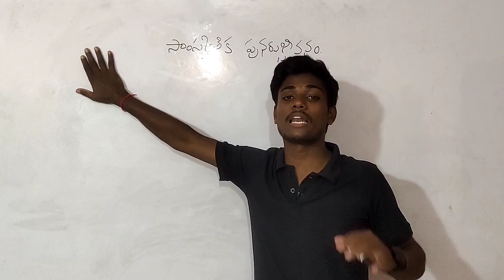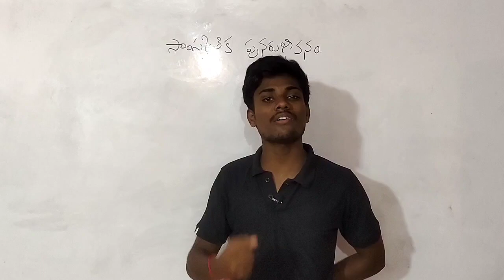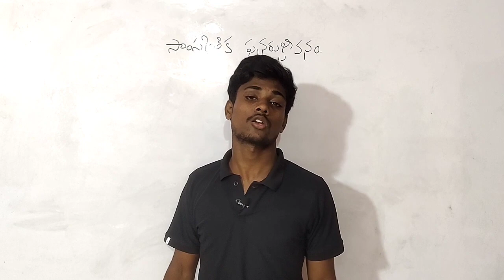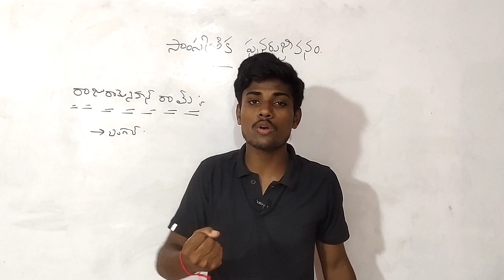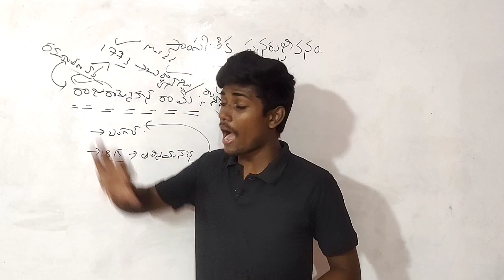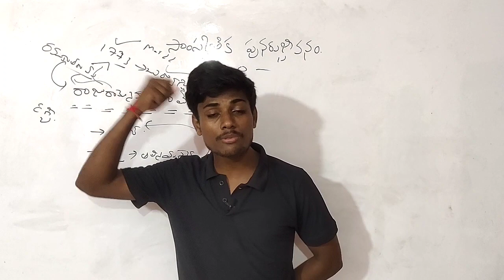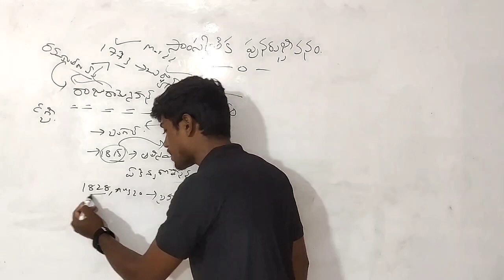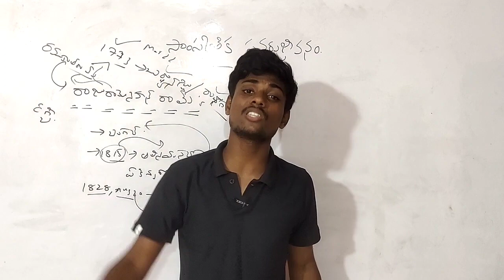సాంస్కృతిక పురుజ్జీవనంలో రాజా రామ్మోహన్ రాయ్ పాత్ర||Indian Modern History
మన మా విద్యాలయం ఛానెల్ నిజంగా మీకు ఉపయోగపడుతుంది అని మీరు భావిస్తే మీలాంటి మరికొంతమందికి మన ఛానెల్ చేరే విధంగా షేర్ చేయండి 🙏...
ప్రభుత్వ ఉద్యోగాలకి ప్రిపేర్ అయ్యే అభ్యర్థుల కొరకు నాన్యమైన క్లాస్ లు ఉచితంగా అందించడమే మన మా విద్యాలయం ఛానెల్ యెక్క ముఖ్య ఉద్దేశం...ఈ ప్రయాణంలో మీరు నాకు ఎల్లప్పుడూ తోడుంటారని ఆశిస్తున్నాను.